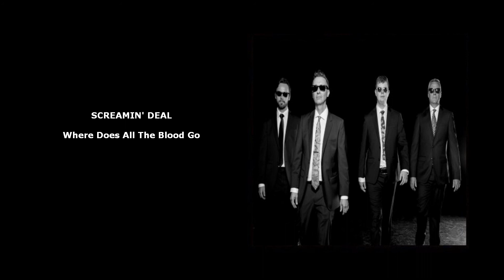Screamin' Deal – Where Does All The Blood Go